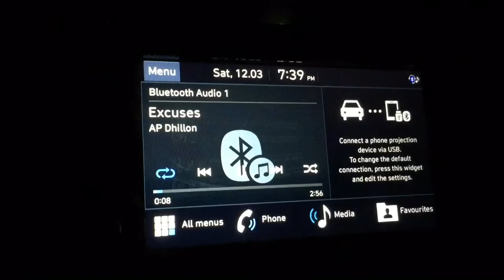Ram Bhaiya Dairy Farm 🥛🐮🐄 ~ Congratulations @FarmerChoice 200K Subscriber Complete ~ Vlog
Kahaan Rathod
From - Ujjain Madhya Pradesh ( India )